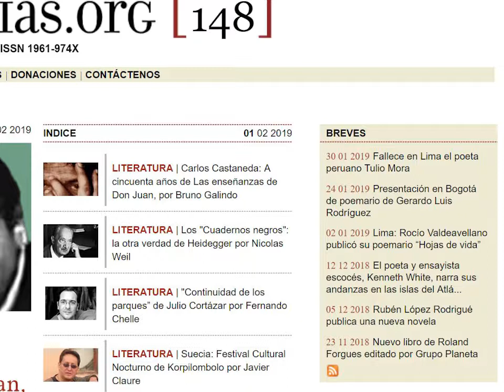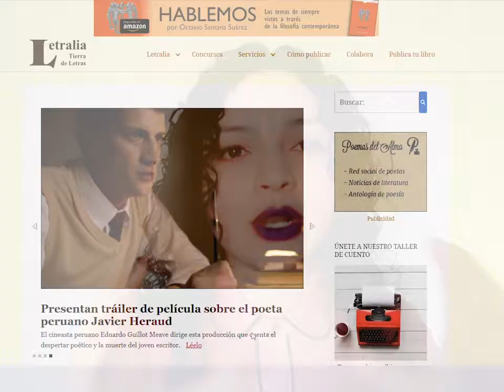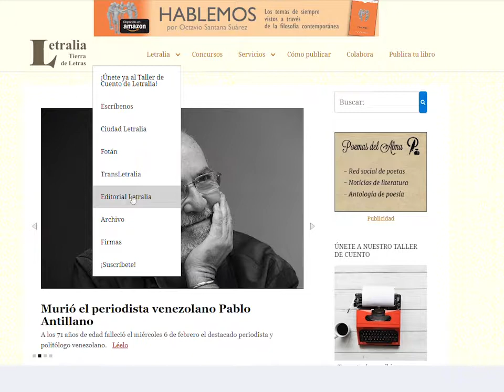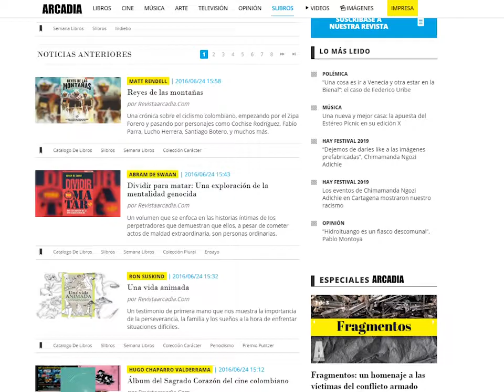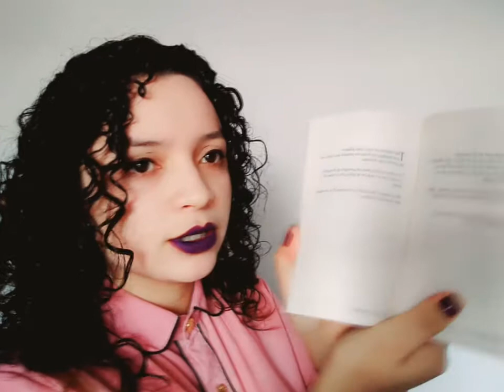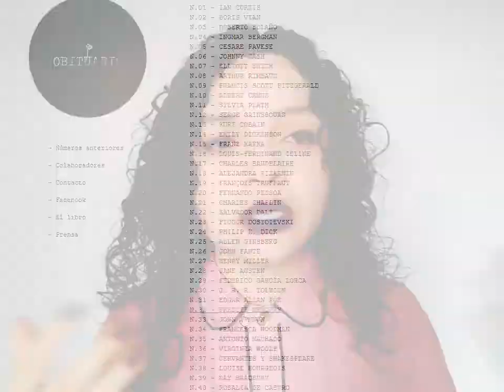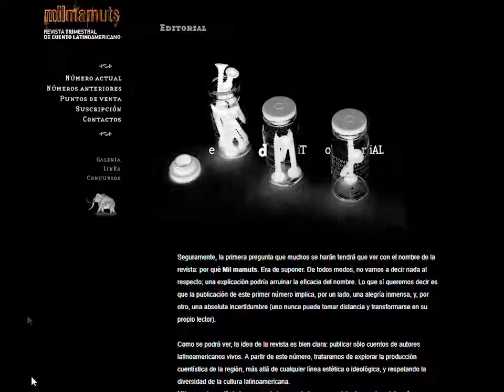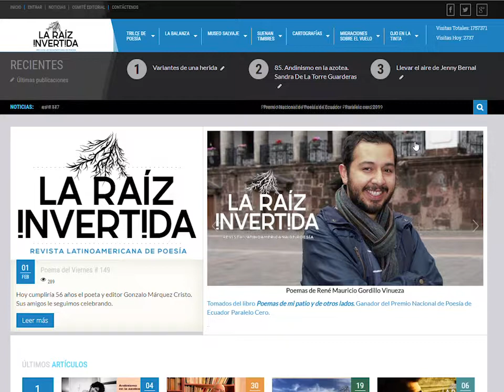Revistas literarias _ Recomendado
Recomendación de revistas literarias latinoamericanas.